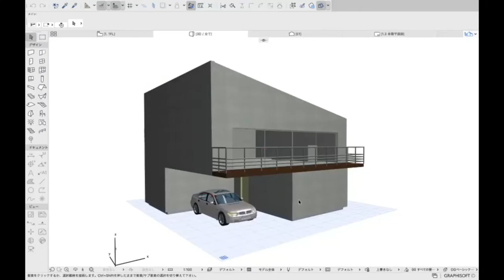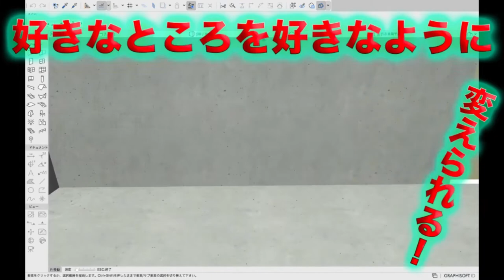世界の安藤忠雄の作品『住吉の長屋』の内観パースをスケッチしてみた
2022/07/09より応募フォームをオープン

本当に久々にスケッチした結果結構悲惨な結果になっちゃいました笑
またここからだんだんと上手くなっていきますので、応援よろしくです(^▽^)/